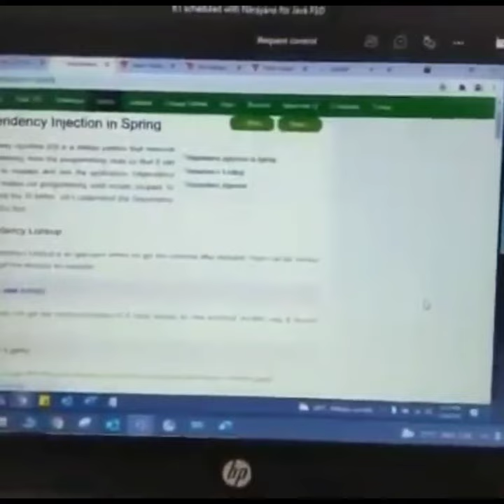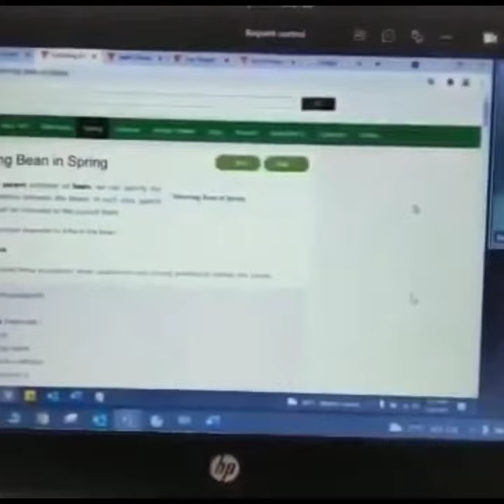Candidate Caught cheating in interview | lip sync | proxy | Software Engineering Interview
interview cheating caught
online interview cheating
cheating in interview online
proxy interviews
caught cheating in interviews
recruiter catches cheating
interview caught cheating
proxy interview lip sync
interview cheating
proxy interview caught
interviewer caught cheating
online interview cheating caught
interview proxy
cheating in online interview
candidate cheating in interview
how to cheat in online interview
cheating in interview
fake interview lip sync
lip sync interview caught
cheating interview
lip sync interview
proxy interview
caught cheating in online exam
lip sync practice interview
candidate caught cheating in interview
interview lip sync
interview cheating online
proxy caught interview
lip syncing interview
online cheating interview
fake interview
recruiter catches cheating during interview
lip sync in interview
recruiter catches candidate cheating during online interview
cheating interview online
how to do proxy interview
interview proxy caught
how to lip sync in interview
how to give lip sync in interview
proxy interview lip sync practice
how to do lip sync in interview
cheating during online interview
how to practice lip sync for interview
interviewer catches cheating
lip sync interview practice
proxy caught
caught in interview
proxy
cheating on online interview
how proxy interview works
trending video on YouTube
trending video
Recruiter catches a candidate cheating during interview